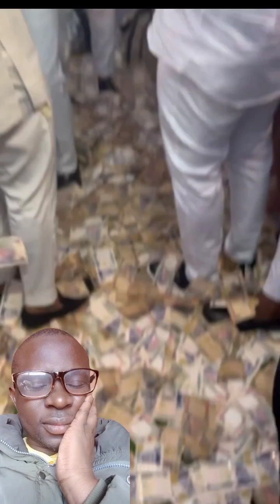vlog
Igbo traders, known for their entrepreneurial spirit and business acumen, are also renowned for their lavish spending on special occasions. In Igbo culture, celebrations like weddings, funerals, and festivals are marked with grandeur and opulence. When it comes to spending money, Igbo traders spare no expense, as these occasions provide opportunities to showcase their wealth, social status, and generosity.

One of the key ways Igbo traders lavish money is through elaborate ceremonies. Weddings, for instance, are extravagant affairs that can span several days. The bride's family expects significant financial contributions from the groom's family, often referred to as "bride price." This payment is not just a symbolic gesture; it is a reflection of the groom's financial capacity and willingness to take care of his bride. Igbo traders, wanting to make a statement, may go above and beyond in meeting these expectations, sometimes even competing with one another to display their affluence.

Similarly, funerals in Igbo culture are elaborate and costly events. The deceased's family is expected to host a grand funeral that reflects the person's social status and the family's wealth. Igbo traders spare no expense when it comes to honoring their departed loved ones, often organizing lavish processions, feasts, and performances. They may also provide financial assistance to the bereaved family, offering support during a difficult time.

Another occasion where Igbo traders indulge in lavish spending is during cultural festivals. These events are a celebration of Igbo heritage and are marked by colorful displays, music, dance, and traditional ceremonies. Igbo traders take pride in their cultural identity and often use these festivals as an opportunity to showcase their success. They may sponsor events, make significant donations, and even engage in competitive philanthropy, seeking to outdo one another in their generosity.

In conclusion, Igbo traders are known for their extravagant spending on special occasions. Whether it is weddings, funerals, or cultural festivals, they spare no expense in showcasing their wealth, social status, and generosity. These events provide them with an opportunity to make a statement and leave a lasting impression on their community, reinforcing their position as successful entrepreneurs and pillars of the Igbo society.